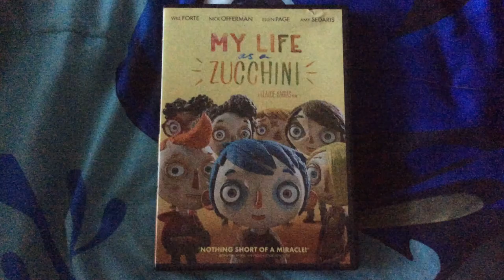DVD Update for September 25, 2020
Today: I went to thrift store and got My Life as a Zucchini on DVD.